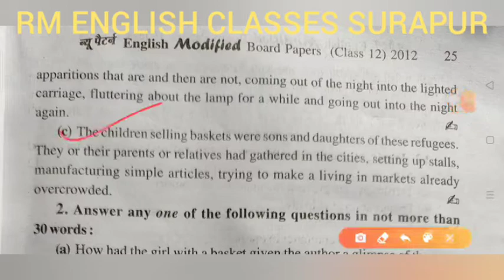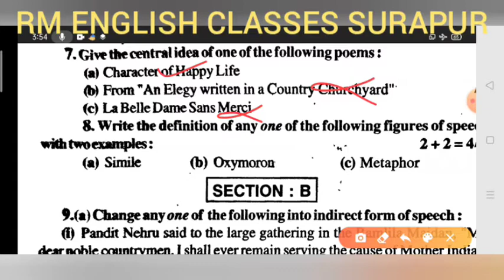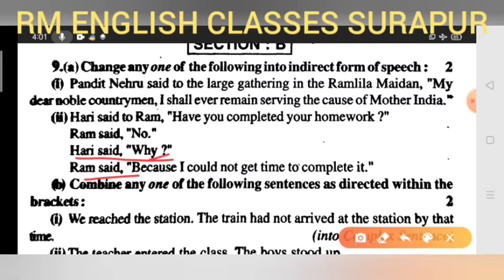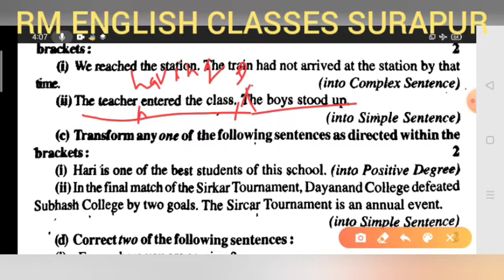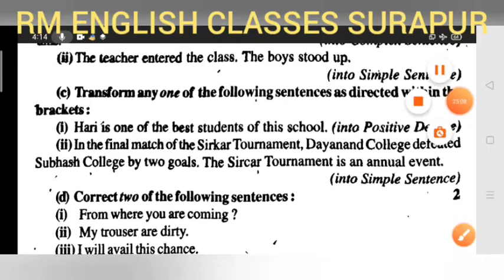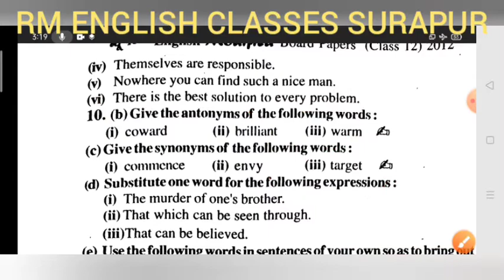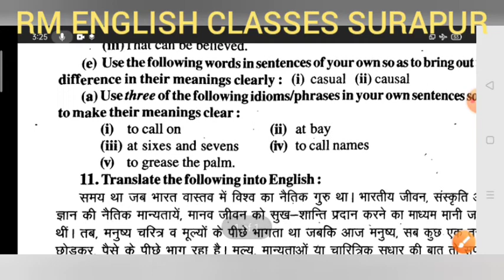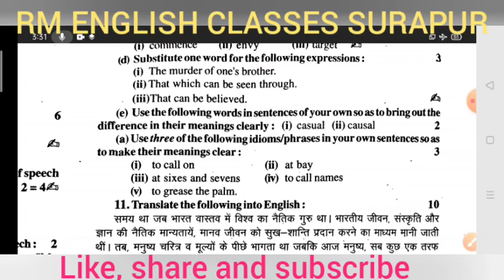U.P.Board Intermediate English Unsolved Paper 2012 Set 4 solved by Ramesh Sir